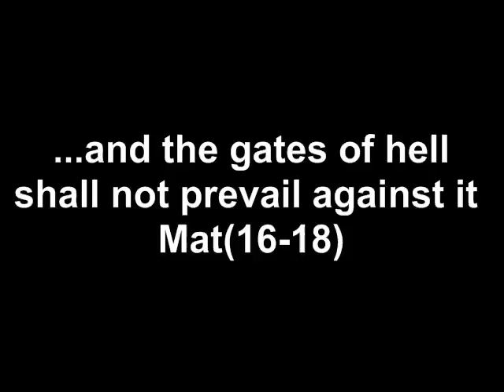God rose from the tomb (Maronite Hymn) قام الله من مثواه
God rose from the tomb (Maronite Hymn) Sorry for the poor quality